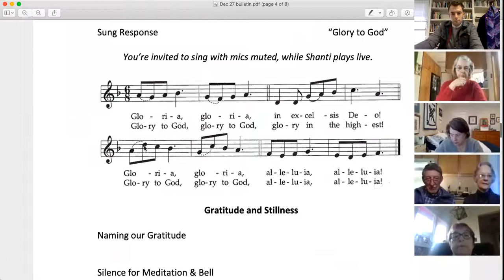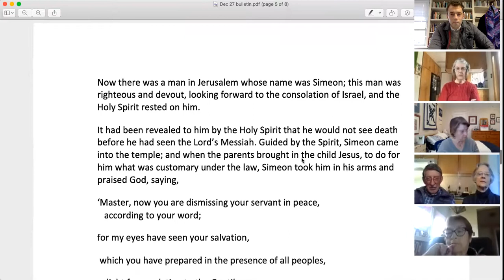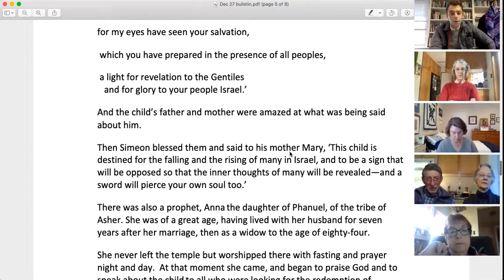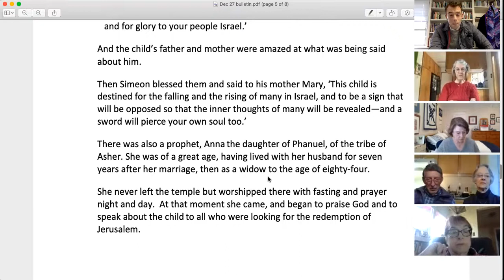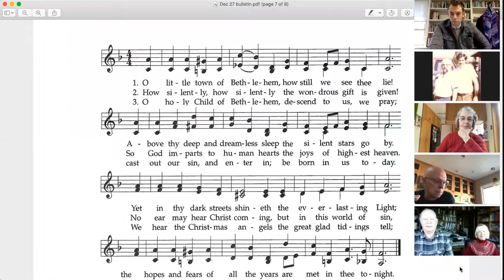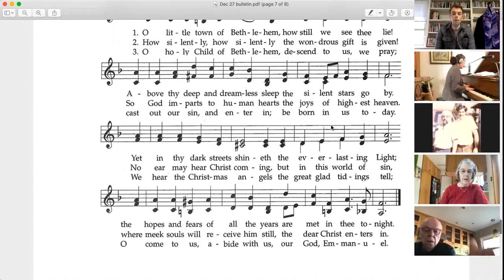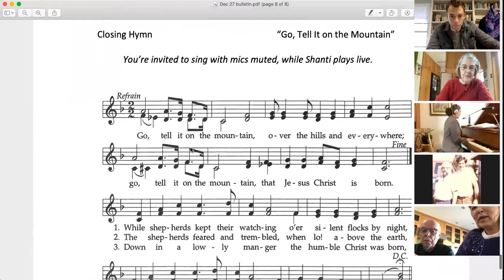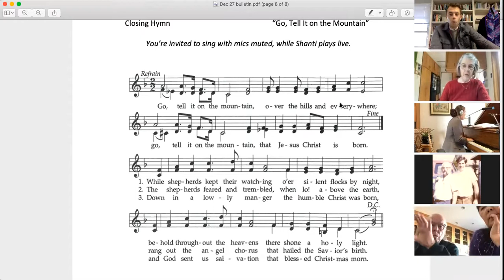Dec 27 Worship: "A Long-Awaited Gift"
Join us for our first ever live Zoom worship! Shanti leads us in singing more Christmas carols, and we hear the story of Simeon holding baby Jesus in the temple.

The action starts at 2:00, so please fast forward to that point.